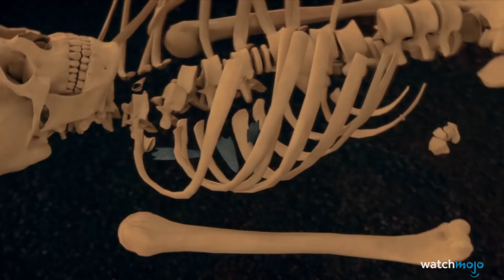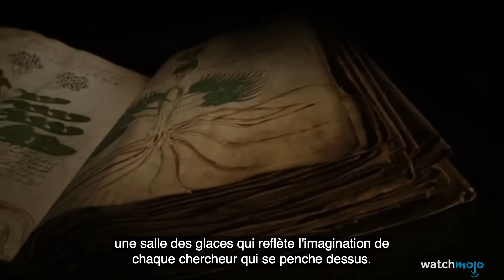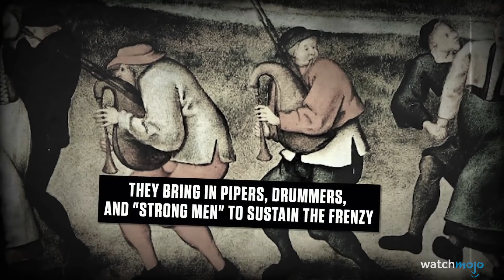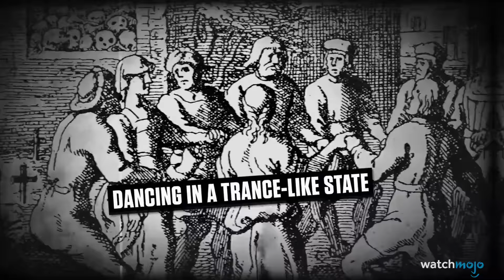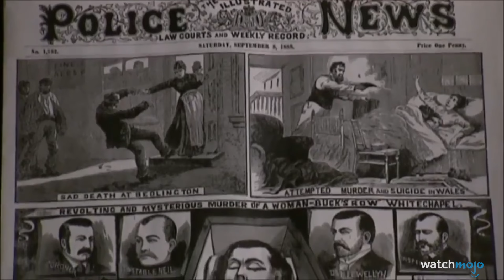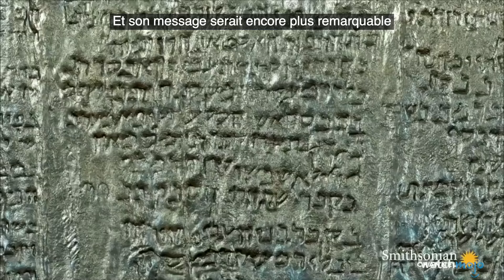TOP 10 MYSTÈRES qui ne seront JAMAIS résolus !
Ces mystères non-résolus sont à la fois choquants, énigmatiques et flippants. Pour cette liste, on va jeter un oeil aux mystères historiques et criminels les plus énigmatiques, ceux sur lesquels les chercheurs et les enquêteurs calent complètement. Notre classement inclut Jack l'Éventreur, Stonehenge et d'autres ! Quel mystère est le plus perturbant selon VOUS ? Dites-le nous en commentaire !

et activez la petite cloche pour recevoir les notifications !